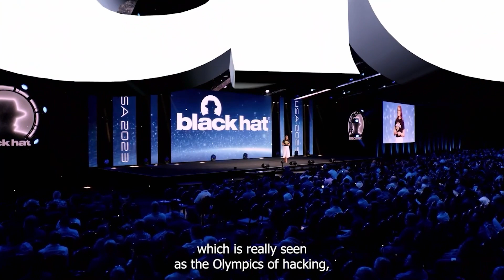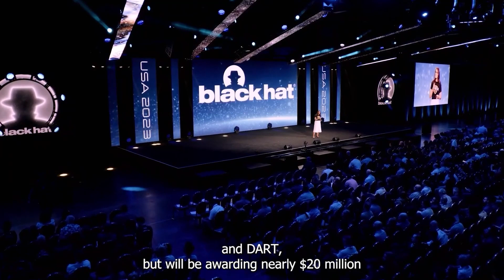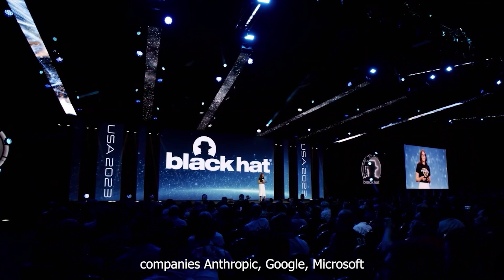DARPA Announces AI Cyber Challenge at Black Hat USA 2023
At Black Hat USA 2023, DARPA issued a call to top computer scientists, AI experts, software developers, and beyond to participate in the AI Cyber Challenge (AIxCC) – a two-year competition aimed at driving innovation at the nexus of AI and cybersecurity to create a new generation of cybersecurity tools. For complete details about the competition, including the timeline to register, eligibility information, rules and more, visit AICyberChallenge.com.

(Video courtesy of Black Hat USA)